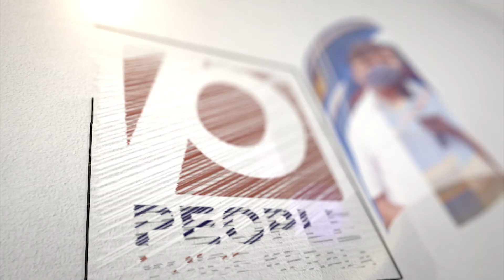കേന്ദ്രം പ്രവാസികൾക്ക് എട്ടിൻ്റെ പണി കൊടുത്തു.. കേന്ദ്രത്തെ ശപിച്ച് പ്രവാസികൾ..| flight